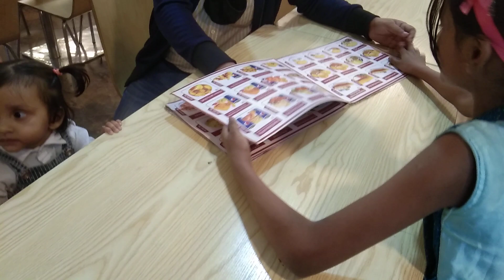সামনানের বাবার কিপটামি ফাস